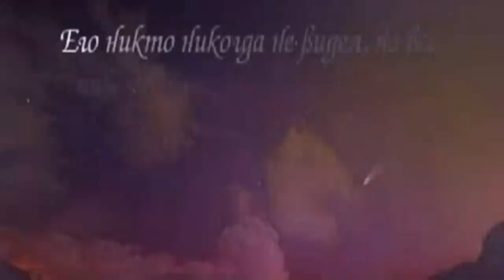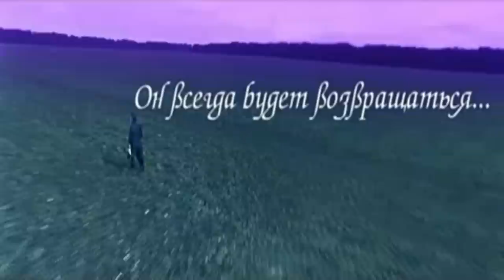Vitas - Crane's Crying